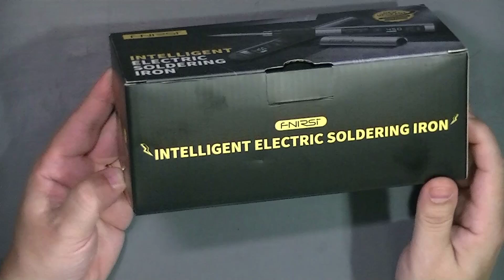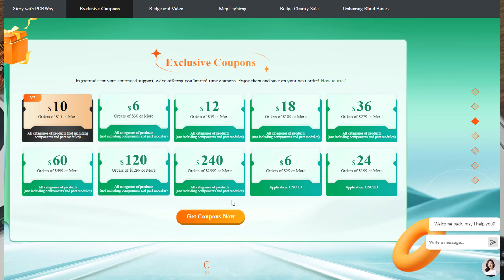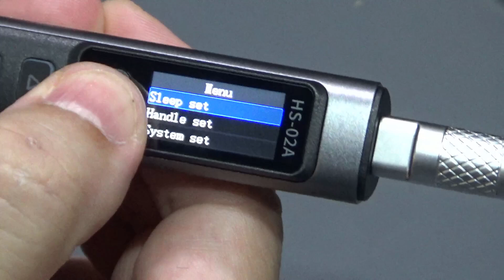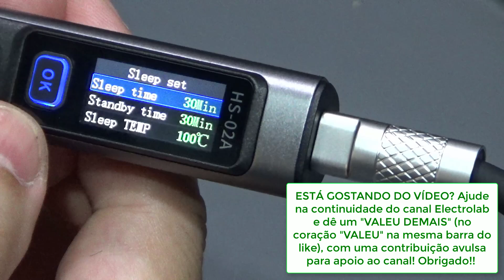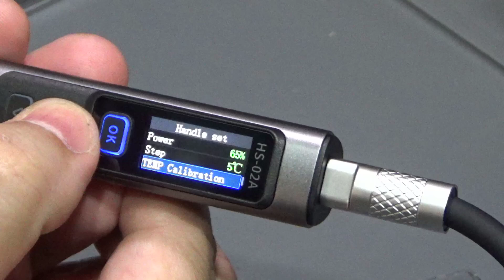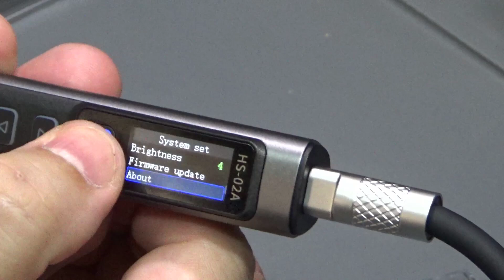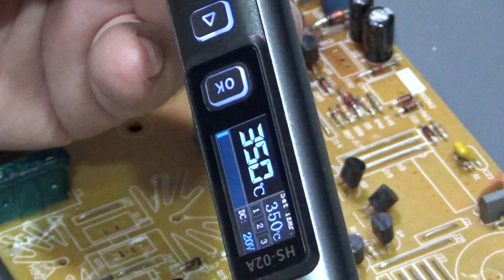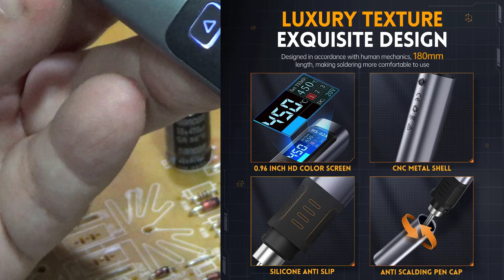Uma estação de solda na palma da mão! FNIRSI HS-02: O mais completo ferro SMART do momento!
Link direto para produto
Descubra tudo sobre o ferro de solda inteligente FNIRSI HS-02! Veja suas funcionalidades, desempenho e como ele pode melhorar seus projetos de soldagem. Review completo e como obter o máximo dessa ferramenta incrível! Muito versátil, compacto e cheio de recursos!

🔥 LANÇAMENTO IMPERDÍVEL! 🔥